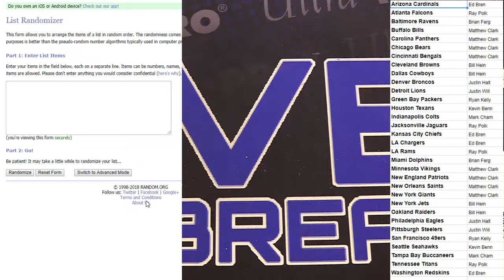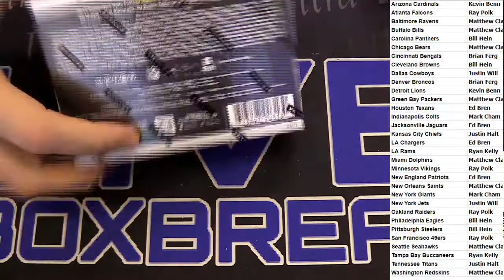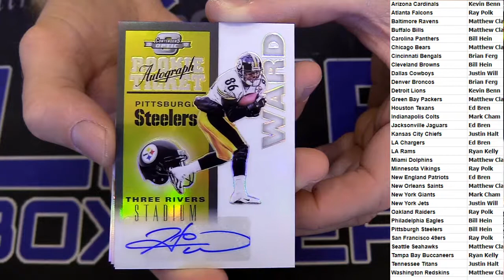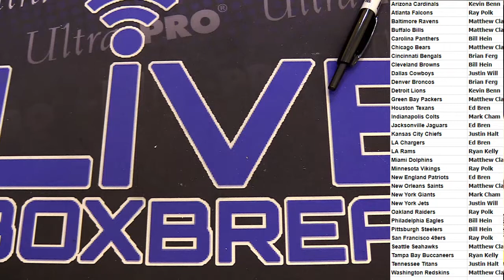2017 Optic Contenders DOTD #3 LBB